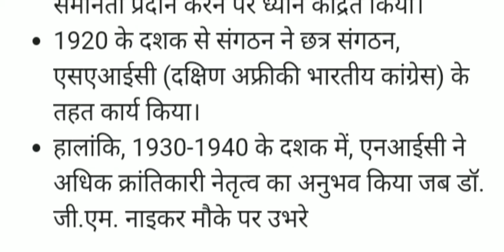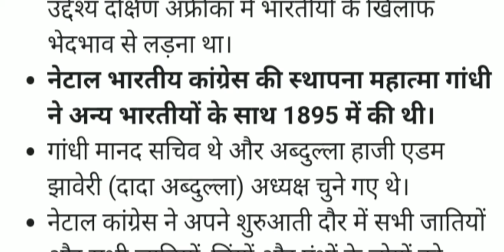TO THE POINT - नेटाल भारतीय ‌Congress